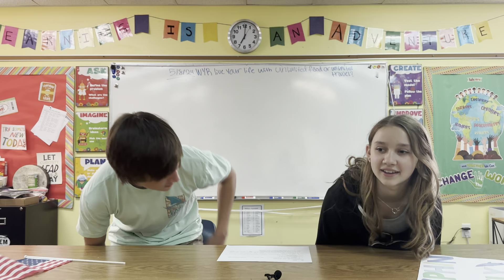TheDolphinDaily Ep5 10 24